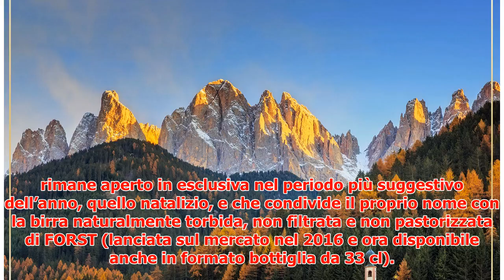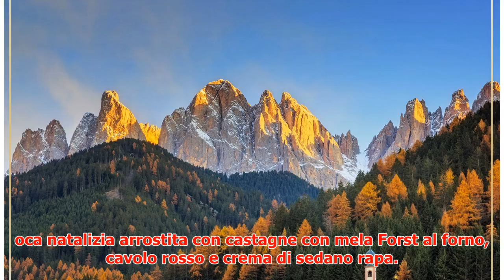Quando l'Alto Adige diventa gourmet, a tavola e nel bicchiere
► Publisher Partner What's this? Contenuto realizzato da Vanity Fair per i propri Publisher Partner Sc...